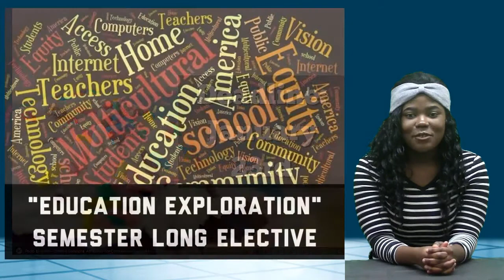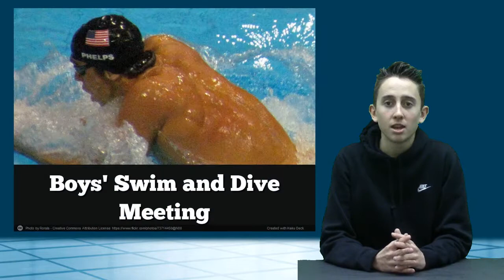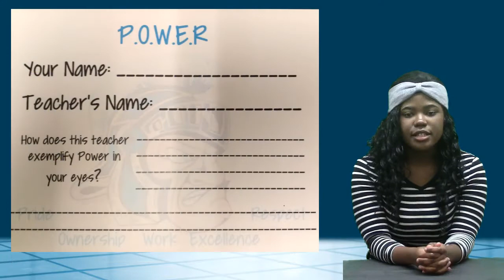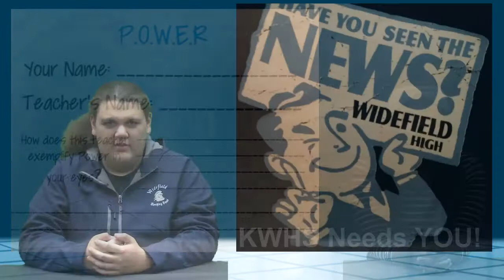1 23 17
KWHS News for 1.23.17 - the one with Breaking News